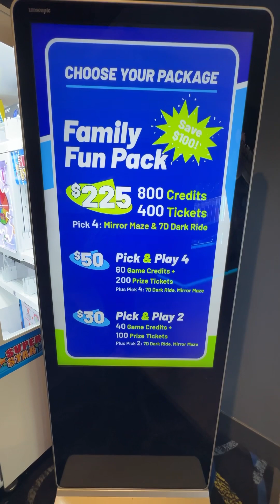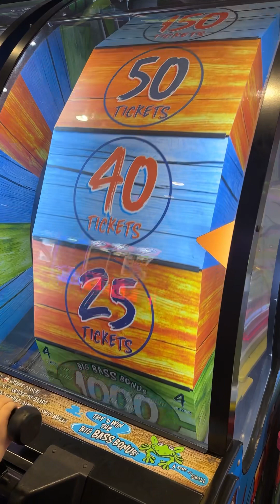Silas day at the Arcade at Icon Park